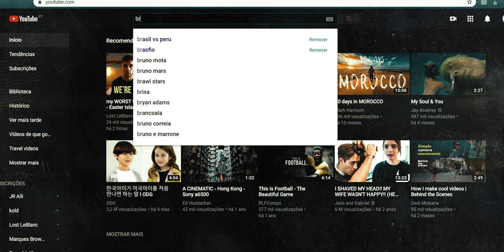Brasdio x Youtube (41 subscribers)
Subscribeeee if you enjoyed the video !!!

So this was a random video i made just to remind me in the future of what i had today, and to let some people know how to subscribe the channel hahah, so stay tuned and if you liked, don't forget to subscribe !!!

Filmed with:
phone (Iphone 6)
and a drone (Dji Mavic Air)